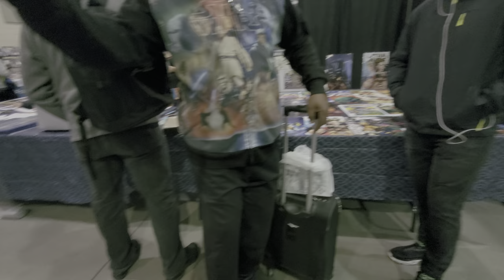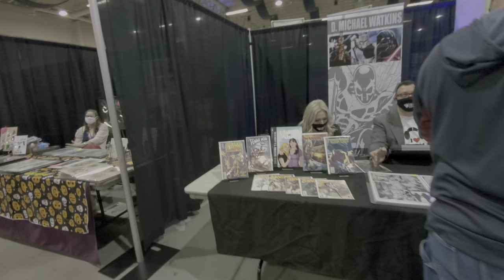Big Lick Comic Con - Day 1 - Roanoke - 2020